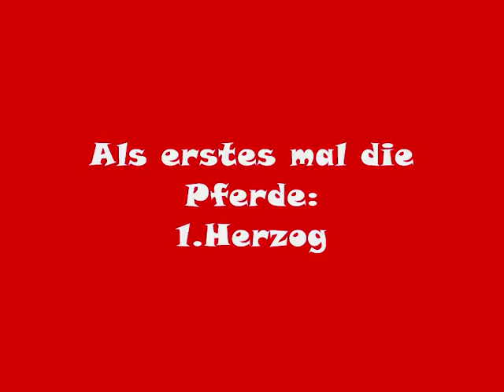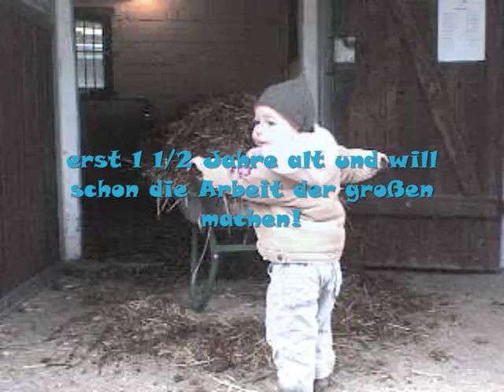reiterhof zernsdorf- die freizeitreiter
viedeo